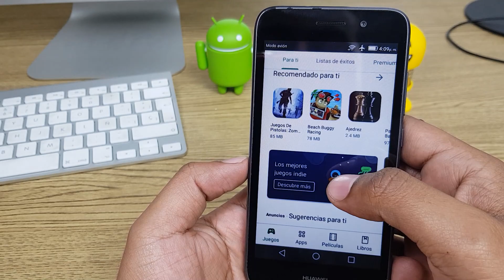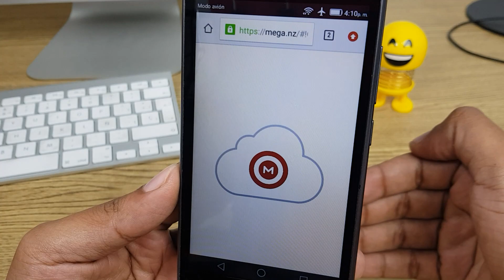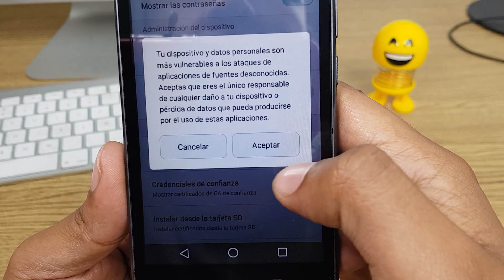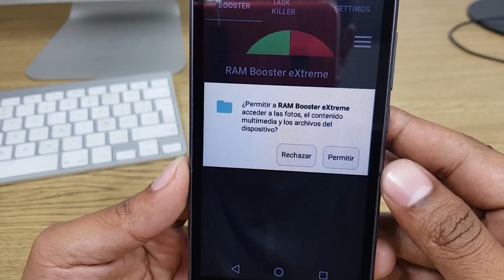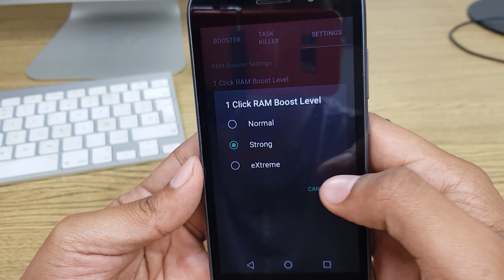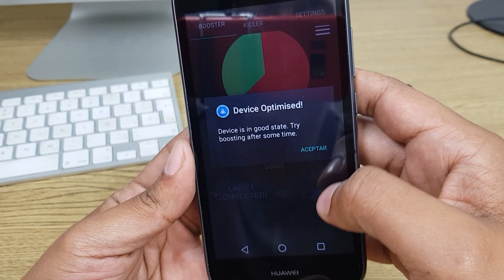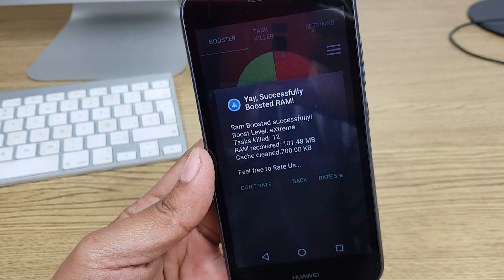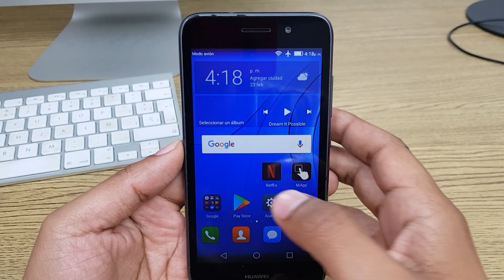BRUTAL APLICACION PARA ACELERAR CUALQUIER ANDROID AL MAXIMO 2020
Te comparto una de las mejores aplicaciones para acelerar Android al maximo, esta aplicacion ya no la encuentras en la play store es unica y funciona, te ayudara a maximizar el rendimeinto de tu smartphone al maximo, con solo un toque, sin publicidad ni anuncios!

ORIGINAL.